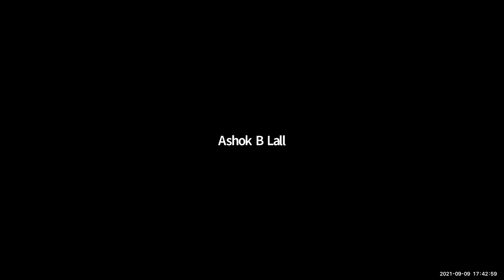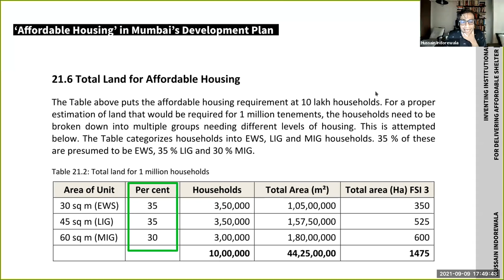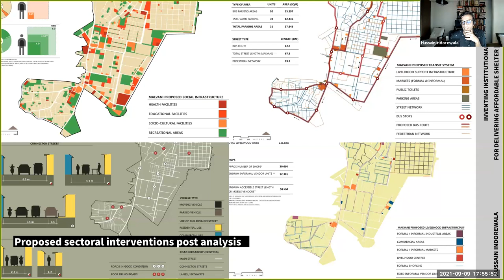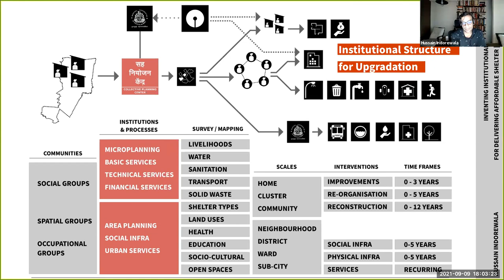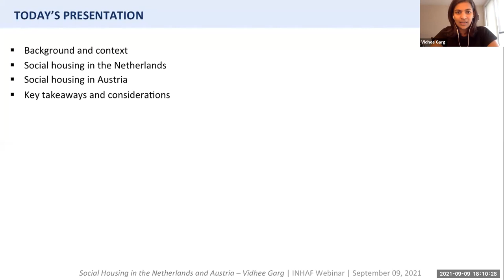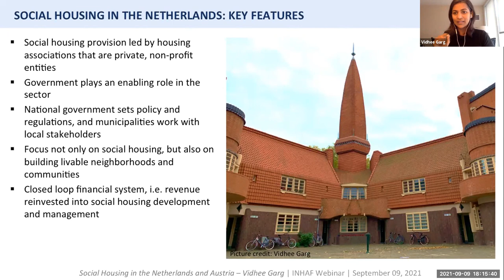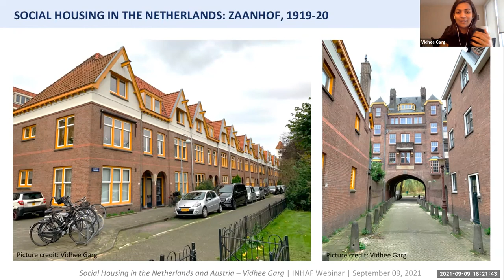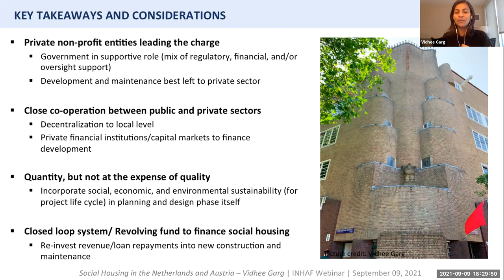Inventing Institutional Structures For Delivering Affordable Shelter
Title: Inventing Institutional Structures For Delivering Affordable Shelter

Speakers-
Sanjeev S. Jha | Director, India sanitation Coalition
Depinder Kapur | Senior Fellow, Shiv Nadar University & Ex-Country Head, WaterAid India
Kavita Wankhade | Head – Practice (leads the water and sanitation portfolio) – Indian Institute for Human Settlements
Royston Braganza | CEO, Grameen Capital India Limited
Meghna Malhotra | Deputy Director, Urban Management Centre
Nidhi Batra | Environment & Skills Specialist-World Bank, Founder-Sehreeti Developmental Practices & Ex-Urban Design Consultant-World Bank